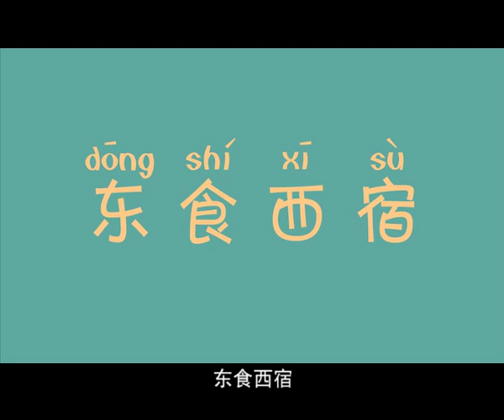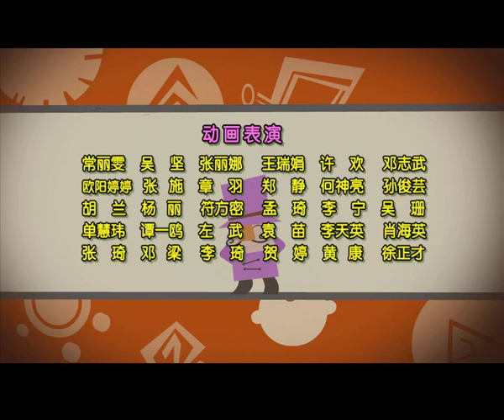倒霉先生 | 第四季| EP 007 | 中华成语故事 | 东食西宿 | Idiom story